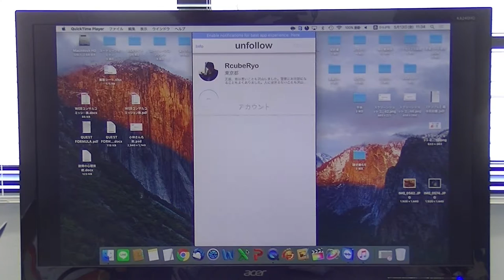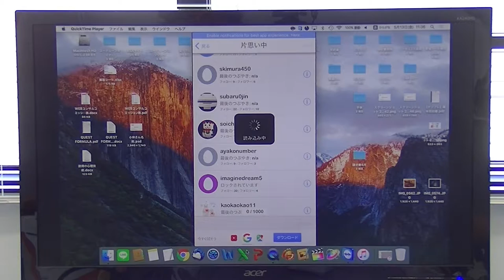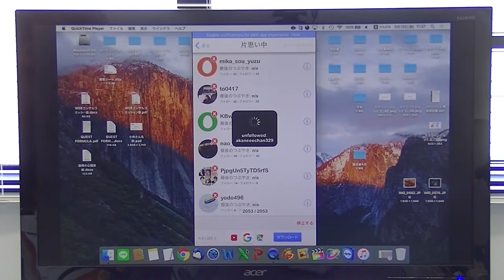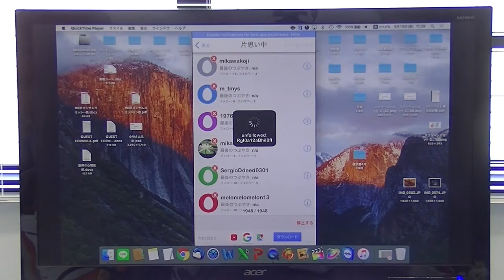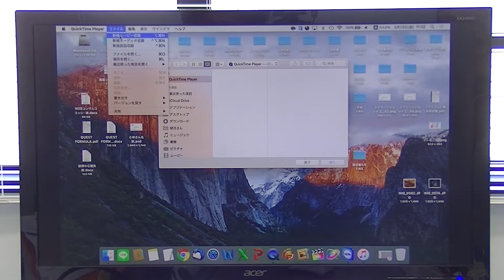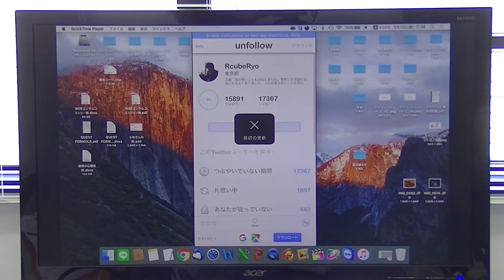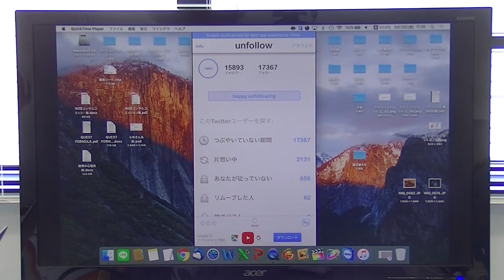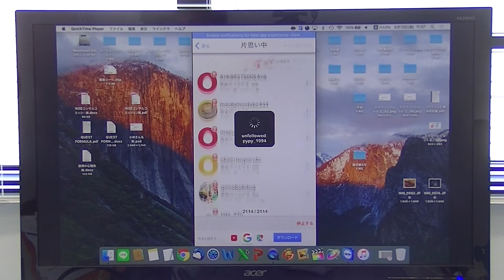Twitterで一括アンフォローをiPhoneでする方法